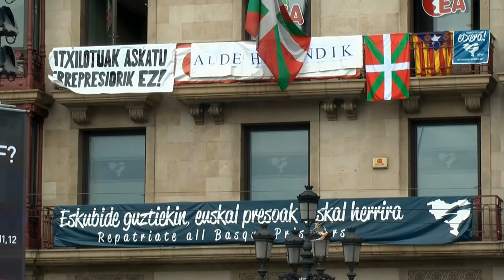Tantaz tanta euskal presoen eskubideen alde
Tantaz tanta konponbidearen alde